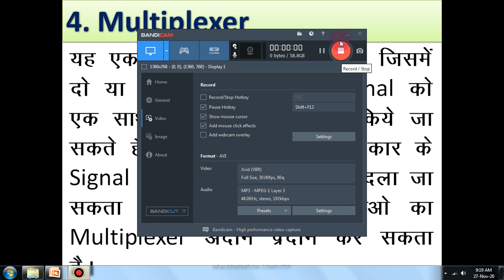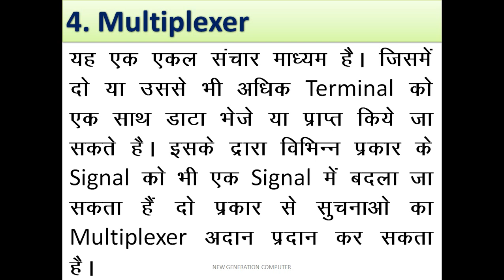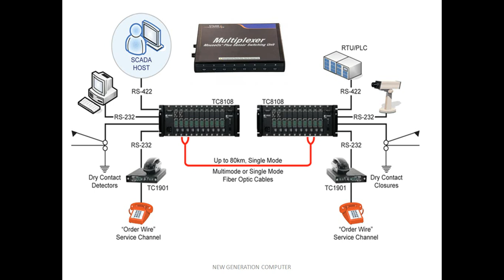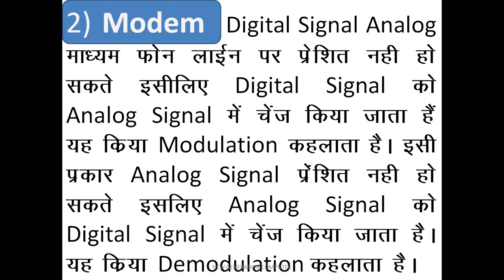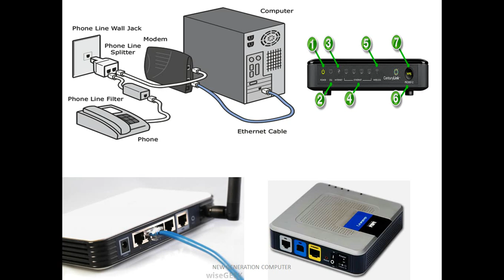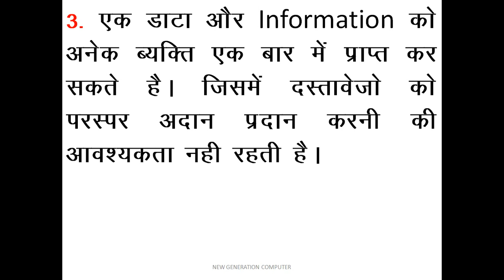multiplexer & modem in Hindi